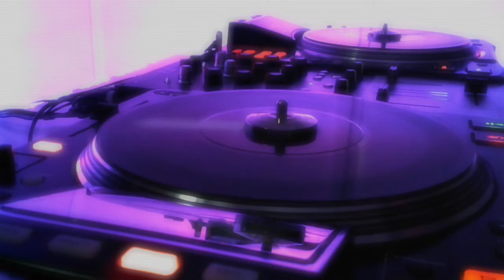Alina Baraz Alone with You |Slowed|Chopped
Alina Baraz Alone with You slowed and chopped. This video is a slowed down Alina Baraz song called Alone with You. Song is slowed with no reverb.

Artist: Alina Baraz
Song: Alone with You